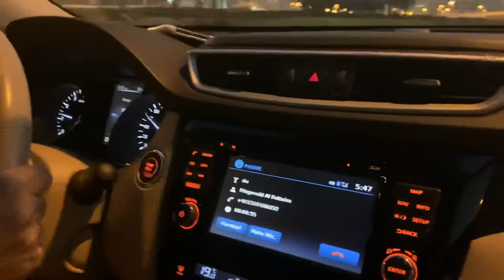UMM AL-Quwain BEACH part 1 #28